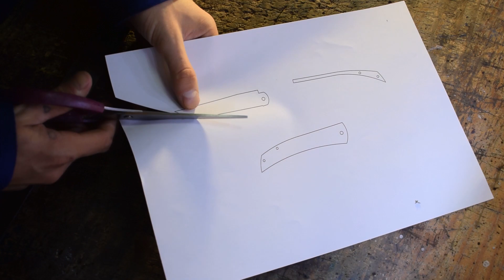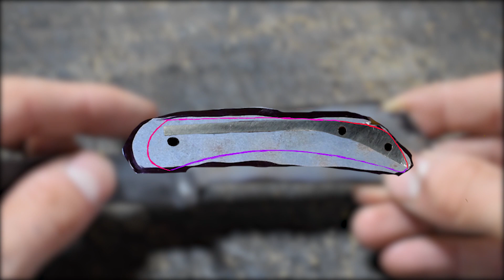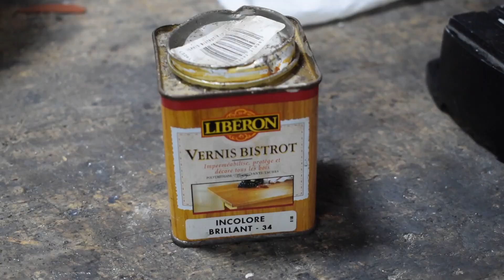Fabriquer un COUTEAU PLIANT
Découvrez la fabrication d'un nouveau couteau pliant ...

musique utiliser :
-biblioteque youtube:

J'espère que ça vous aura plus .